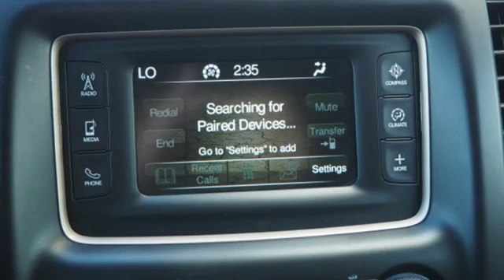Used 2017 Jeep Grand Cherokee Sunrise FL Miami, FL GW3440 - SOLD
Year: 2017
Make: Jeep
Model: Grand Cherokee
Trim: Limited
Engine: 3.6L V6 Cylinder Engine
Transmission: Automatic
Color: Granite Crystal Metallic Clearco
Interior: Black
Mileage: 41002
Stock #: GW3440
VIN: 1C4RJEBG8HC790542
Thank you for your interest in one of Ed Morse Sawgrass Auto Mall's online offerings. Please continue for more information regarding this 2017 Jeep Grand Cherokee Limited with 41,002mi. Your buying risks are reduced thanks to a CARFAX BuyBack Guarantee. Off-road or on the street, this Jeep Grand Cherokee Limited handles with ease. Driven by many, but adored by more, the Jeep Grand Cherokee Limited is a perfect addition to any home. More information about the 2017 Jeep Grand Cherokee: The Jeep Grand Cherokee has proven itself the premiere luxury SUV for 20 years. The latest Grand Cherokee builds on that tradition by offering civilized highway driving as well as the equipment to make a credible show off-road. The base Laredo 4x2 starts at just under $30,000 and comes very well equipped. Meanwhile, the top-of-the-line SRT models' all-wheel-drive on-road performance rivals that of the Porsche Cayenne Turbo, but for half the price. Interesting features of this model are Proven off-road prowess, high-performance SRT variant, powerful engine lineup with diesel availability, and luxurious interior

Address:
14401 West Sunrise Bouledvard